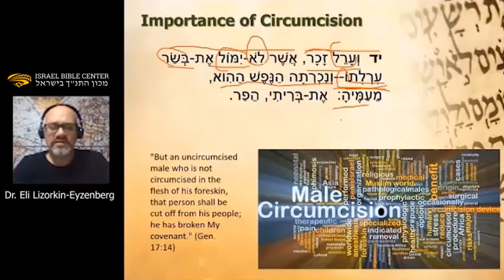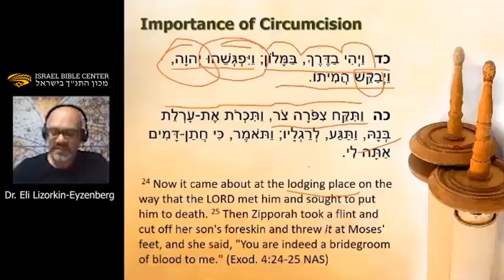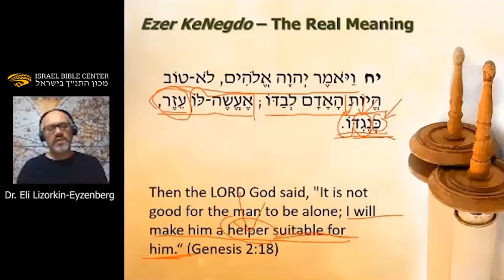The Mystery of Circumcision - Leviticus and The New Testament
🔥 Your new journey awaits! Join our fabulous course for a chance to understand Leviticus and The New Testament like never before

🧐 The Book of Leviticus is the central book of the Torah of Moses, but most of its secrets are still unknown for most of the readers! In the meantime, it’s full of mysteries that are extremely relevant to our lives today.

 🎓 For instance, the Mystery of Circumcision!

📌 Why has God chosen the rite of circumcision to mark the children of Israel as his own?
📌 What does it mean to be marked with a sign and seal of God’s covenant of circumcision?
📌 These and other important questions will be raised and answered in the fascinating discussion about this fundamental Jewish rite.

📖 Take this invigorating journey and you will see how important the Book of Leviticus is for understanding the teaching of the Jewish Jesus and his apostles

Register today and get access to our library free of charge for 7 days:
✔️ 55 crash courses on a wide variety of biblical topics
✔️ 70 Roundtable Talks with leading Bible scholars
✔️ A chance to earn up to 3 Biblical Studies certificates

⚡ Don’t miss your chance!